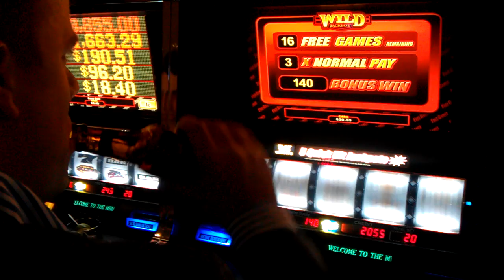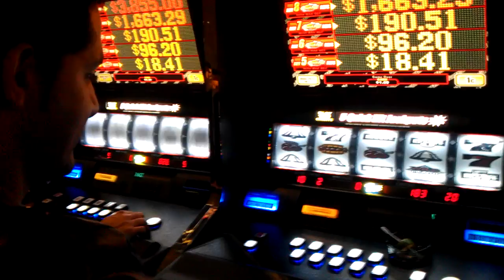ONE PENNY IN LAS VEGAS